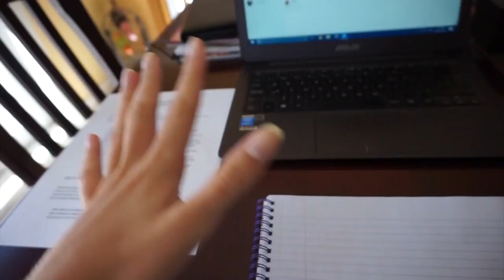MES PROJETS & MANQUE DE TEMPS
Hello hello,

Un vlog un peu moins excitant aujourd'hui. Je vous parle de mes vêtements "mous" préférés et je vous partage mon excitation pour mon événement de ce soir.

VÊTEMENTS : Garage